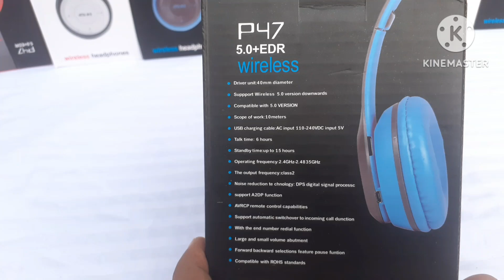P47 wireless headphone unboxing | කන පැලෙන්න සින්දු අහන්න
කන පැලෙන්න සිංදු අහන්න අදම ගෙන්වා ගන්න,
💪 ව්නොදයෙන් ඉන්න කොල්ලො කෙල්ලොන්ටම හදපු බාන්ඩය අදම ගෙන්වා ගන්න,

කඩේ මිල 2900/=
අපේ මිල 1450/=

Code : Drop148
Brand : Universal
Model : P47
Certified product
Working Time: 6 Hours
Standby Time: 18 Hours
Effective Distance: 10 Meters
Sensitivity: -58±3dB
Aux input Port:Yes